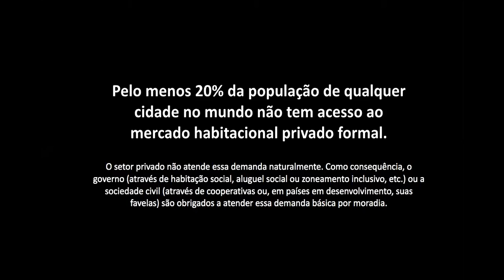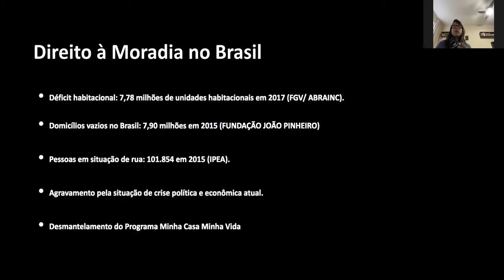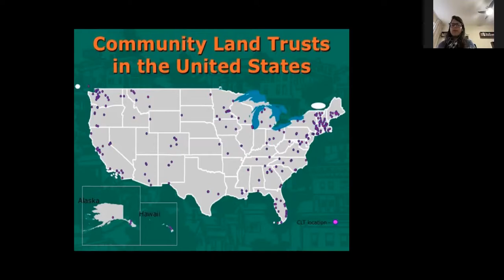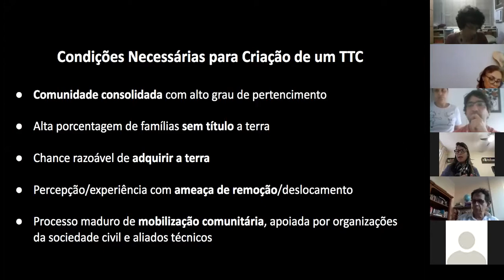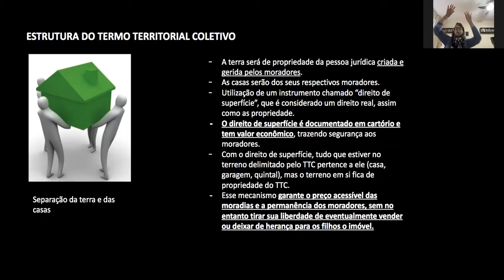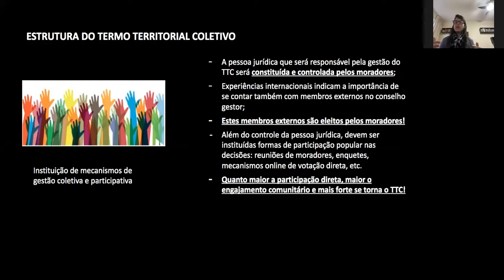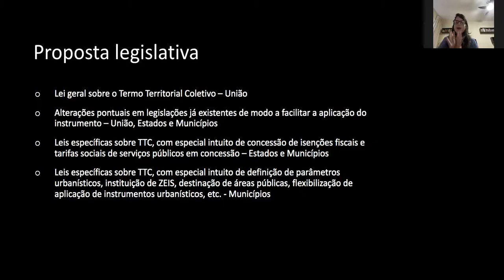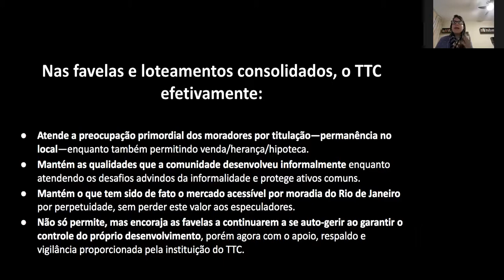Apresentação da Estrutura do Termo Territorial Coletivo (TTC) por Tarcyla Fidalgo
O Termo Territorial Coletivo é instrumento internacionalmente bem sucedido na luta pela permanência e segurança da posse de populações vulnerabilizadas. Embora inédito no Brasil, está em curso um projeto para a implantação de um primeiro piloto no país, em uma favela carioca. Mas quais são suas possibilidades e desafios no contexto brasileiro? Qual seria seu formato considerando as leis vigentes em nosso país? O vídeo pretende responder exatamente a essas questões fazendo um apanhado sobre como o que seria um TTC brasileiro!